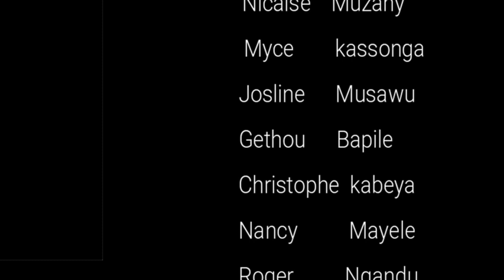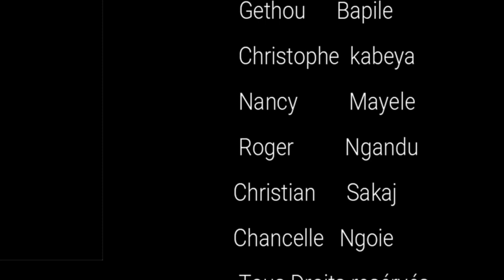Le frère José nzita (ACHANGEAKA NAYE) a lobi lisusu ba pasteurs mingi bazo zua mateya na internet